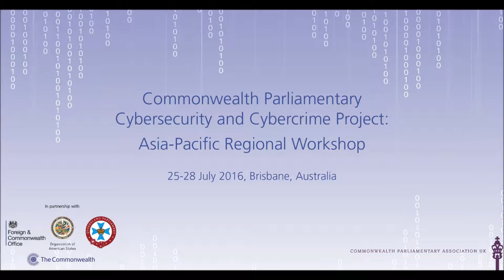Hon. Dr Derek Sikua MP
CPA UK interviews Hon. Dr Derek Sikua MP from Solomon Islands during the Asia-Pacific Regional Workshop on Cybercrime and Cybersecurity, held in Brisbane on 25-28 July 2016.